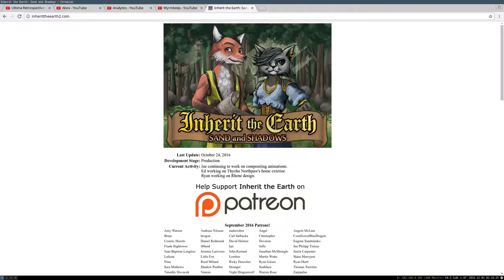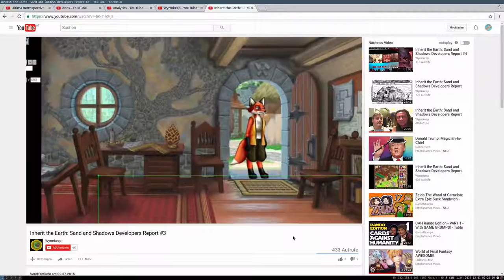Vergessene Adventure Perle? Erben Der Erde - Review | Gescheit Gespielt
Tiere! Die Menschendinge tun! Wie kontrovers!

Helft mir mein Ziel zu erreichen ein Video wie dieses jeden Monat veröffentlichen zu können:

Mit Gescheit Gespielt schaffe ich unterhaltsame wie aufschlussreiche Video Essays zu Videospielen. Ob ich ein kritisches Auge auf die Gothic und Risen Reihe werfe, oder Point & Click Adventures ausgrabe, so versuche ich stets positiv zu der Diskussion zu diesen Spielen beizutragen.